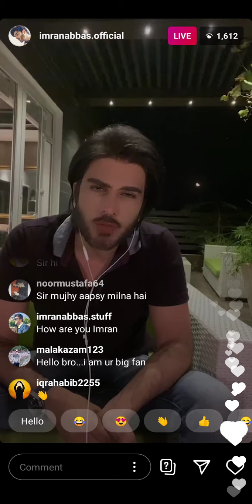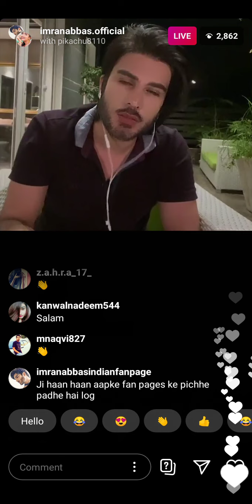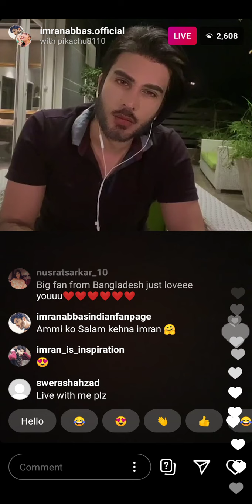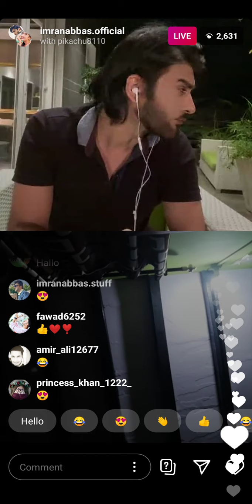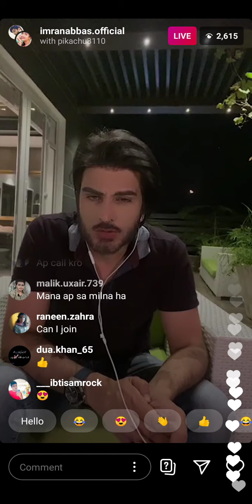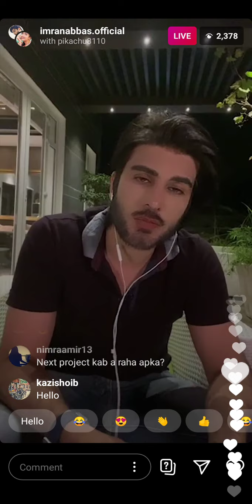Imran Abbas Live || Must Watch aimran Abbas 😍😘